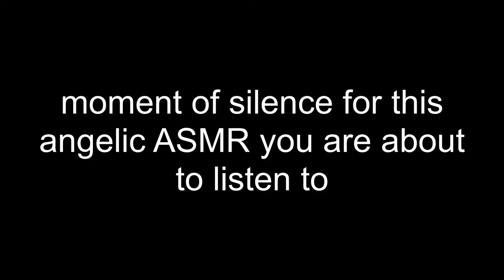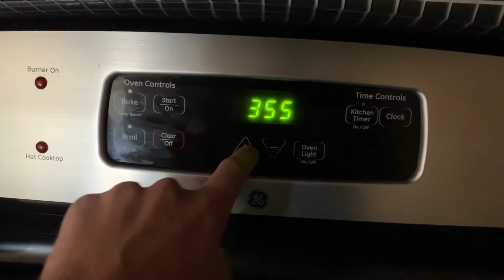CVS gave me a mental breakdown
All I wanted was to feel like an extreme couponer - Its what I've always wanted to be. The thought of finding the best of the best deals, in paper form, and redeeming those deals to score huge savings just gives me such a thrill. I was so excited to use these coupons and say, "what a steal", alas, I could not, and that hurt.

btw, im not joking lmao $2 for a face mask ummmm excuse me? as if